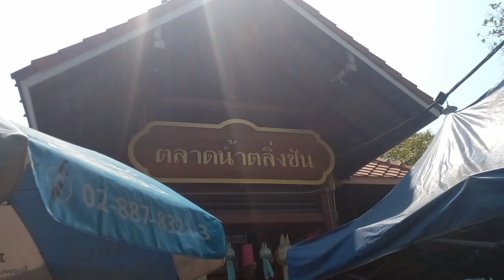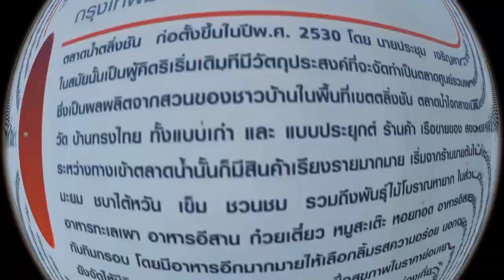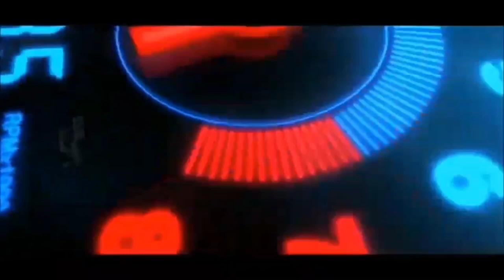ตลาดน้ำตลิ่งชัน : อีกหนึ่งตลาดน้ำที่น่าสนใจ เดินเล่น กินชิว ผ่อนคลาย ตามสะดวก ตลาดน้ำตลิ่งชัน EP.38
ตลาดน้ำตลิ่งชัน : อีกหนึ่งตลาดน้ำที่น่าสนใจ เดินเล่น กินชิว ผ่อนคลาย ตามสะดวก ตลาดน้ำตลิ่งชัน..ถ้าชอบกดไลฟ์..กดติดตาม..กดกระดิ่ง..เพื่อรับชมคลิปใหม่ๆต่อๆไป..ขอบพระคุณอย่างสูงครับ. 🙏🙏🙏